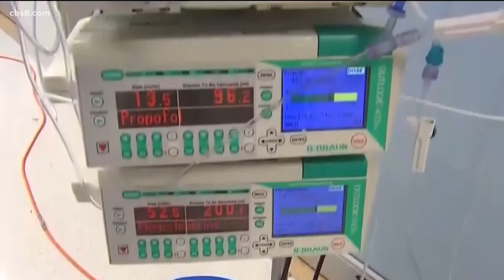'I sign a lot of death certificates': Los Angeles doctor opens up about COVID-19 death spike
With COVID-19 raging on, Los Angeles cardiologist Dr. Ernst Von Schwarz says he's never signed so many death certificates. He opens up about COVID-19 misconceptions.